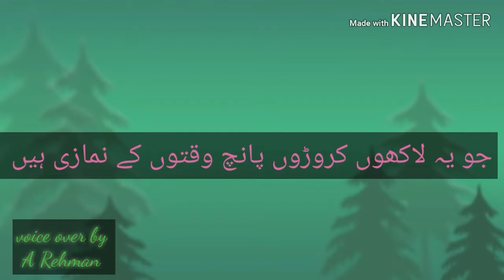Ho ejazat to tujae hath laga kar dekhoo